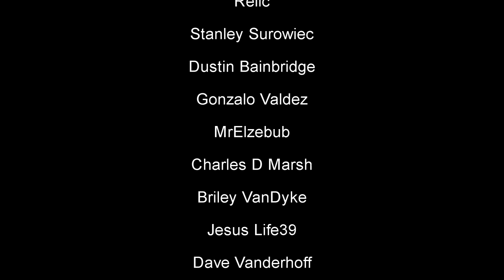Klaus Kinski and Oliver Reed Fight a Black Mamba Snake in Venom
Venom (1981)Hellraiser Oliver Reed and Madman Klaus Kinski in the same movie, Venom (1981) ! How can you go wrong? A kidnapping goes horribly wrong when a deadly Black Mamba snake is accidentally set loose in this horror crime thriller.
your movie requests to the top the the list!